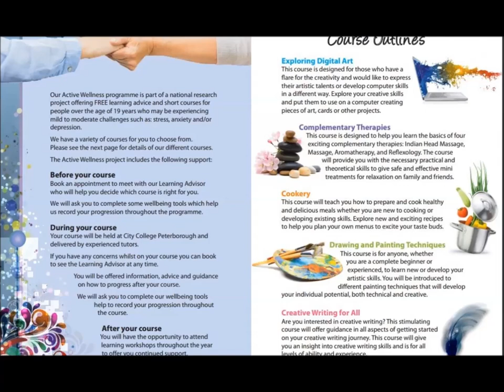City College Peterborough Active Wellness Course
The City College Peterborough's Active Wellness Programme offers FREE learning advice and short courses for people who may be experiencing mild to moderate challenges such as stress, anxiety and/or depression.